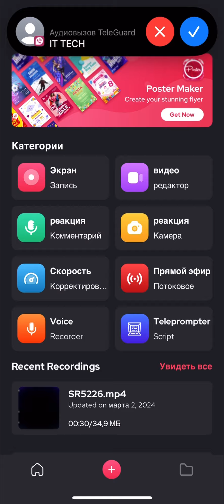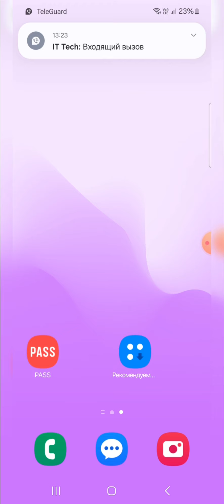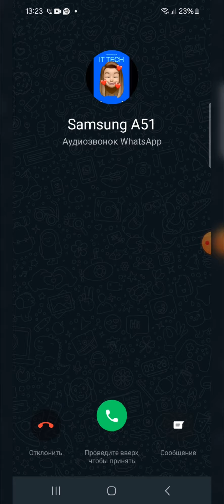Screen Recording Incoming Call Social Media on Samsung Vs IPhone Telegram+TeleGuard+WhatsApp